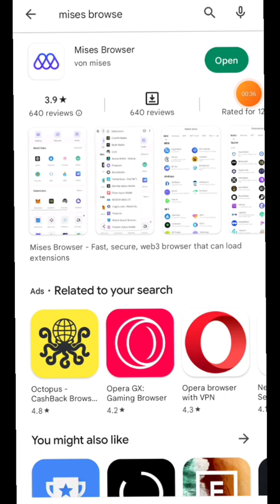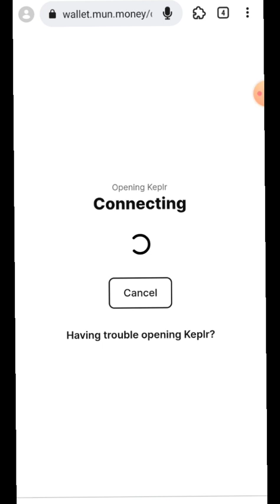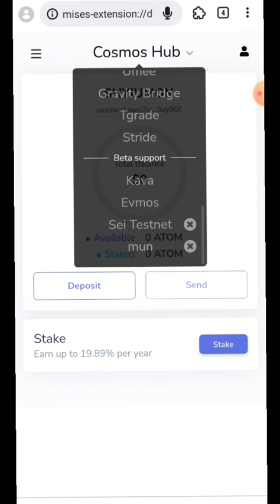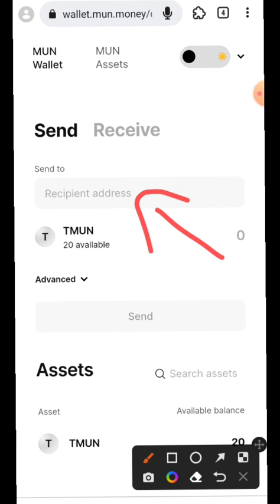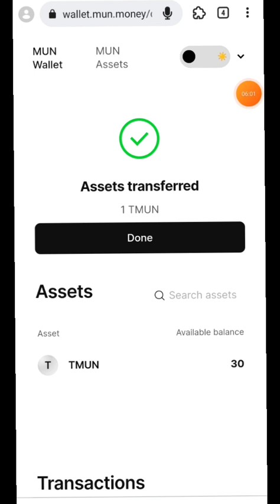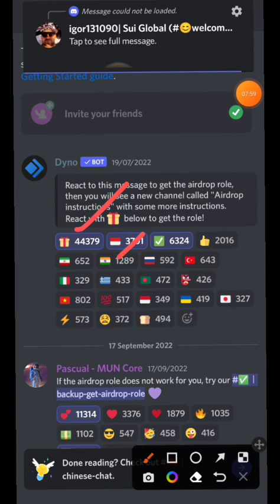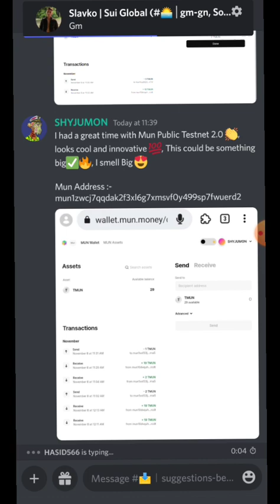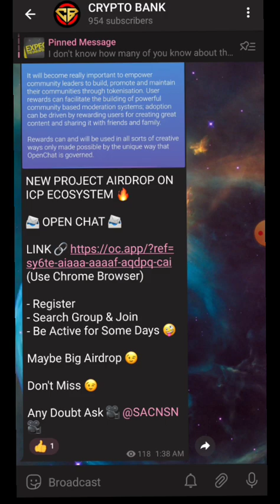Mun BlockChain Public Testnet & Airdrop 🔥 || 2 in 1 💯 || Don't Miss ✅ || @cryptobank1 🎥😎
🏦 CRYPTO BANK 🏦

✨🚀 MUN BLOCKCHAIN TESTNET & AIRDROP 🚀✨

The first use case of the MUN blockchain is to disrupt the 900 billion-dollar remittance industry!

BUSINESS PROMOTION :- TG - @SACNSN

       💰🔥💰EXCHANGES💰🔥💰

BINANCE :-

WAZIRX :-

GATE.IO :-

HUOBI GLOBAL :-

KUCOIN :-

Refer Code :- r34CUWJ

Refer Code :- 16XFL

LATOKEN :-

PROBIT EXCHANGE:-

MXC PRO:-

GIOTTUS :-

Refer Code :- ax3m

COIN DCX :-

COINEX  :-

CRYPTO.COM EXCHANGE :-

COIN SWITCH :-

HOTBIT :-

FAUCETPAY :-

ONUS :-

          💰🏦💰 CRYPTO WALLETS💰🏦💰

COIN98 WALLET :-

SAFEPAL WALLET :-